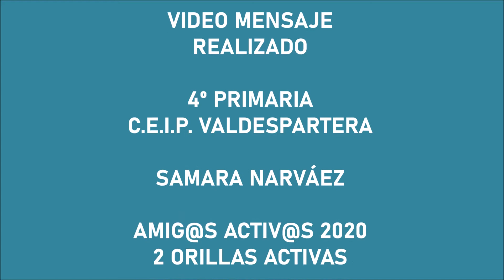valdespartera46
Video mensaje sobre derechos de la Infancia realizado por alumnado de 4º del CEIP Valdespartera, dentro del proyecto Dos Orillas Activas de la Fundación Familias Unidas, en colaboración con Ayuntamiento de Zaragoza y el proyecto de educadores de Educación Física Amigos Activos.